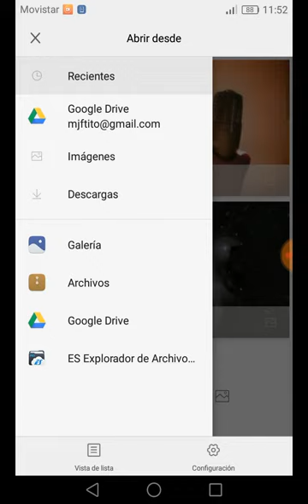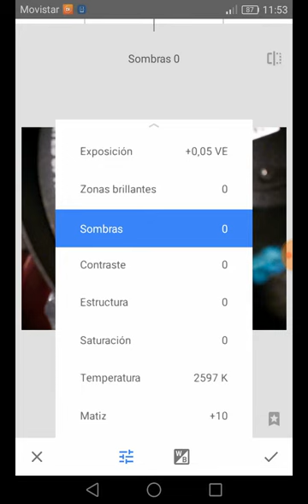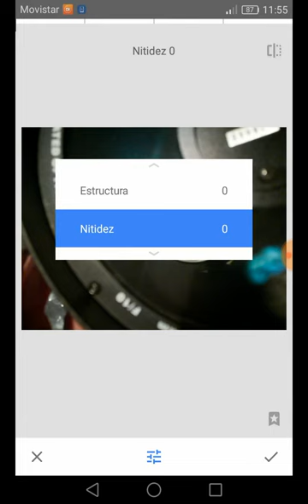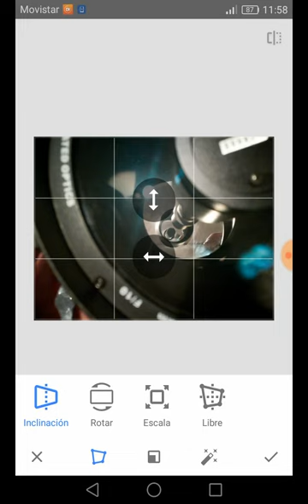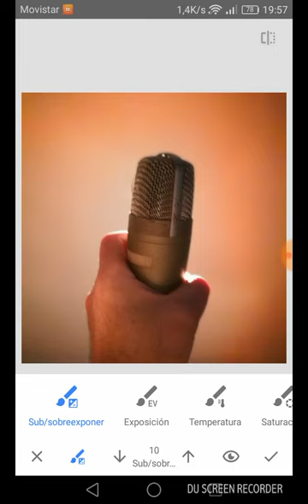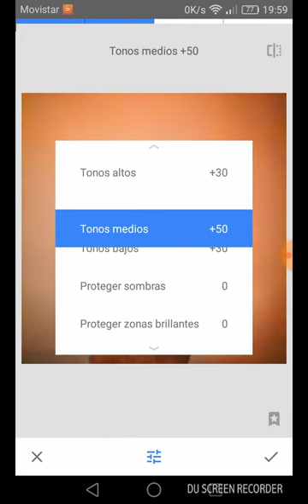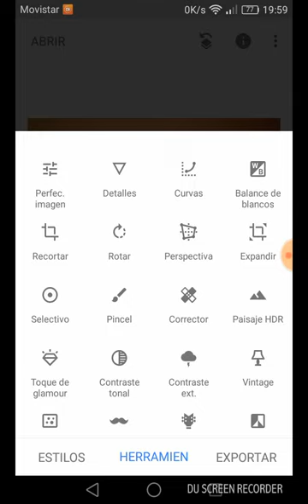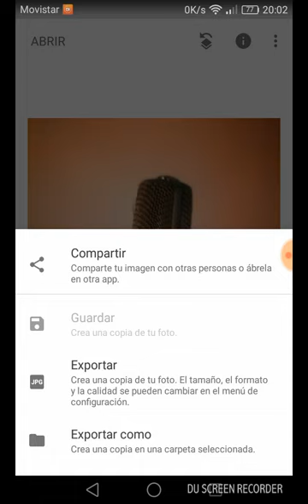Revelado y edición de fotografías con snapseed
En esta capitulo del podcast, ya el numero 12 (un año de podcast)  les cuento el paso a paso de como se usa la aplicación snapseed como se hace complejo entenderlo por audio, les prepare este video.